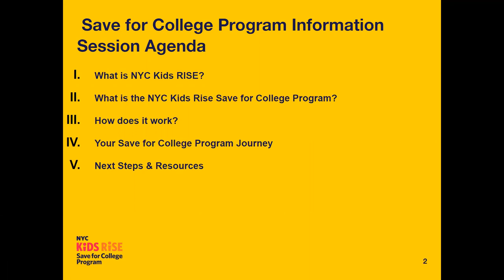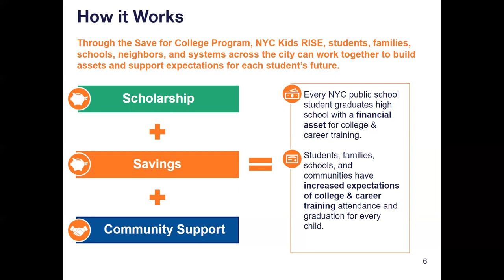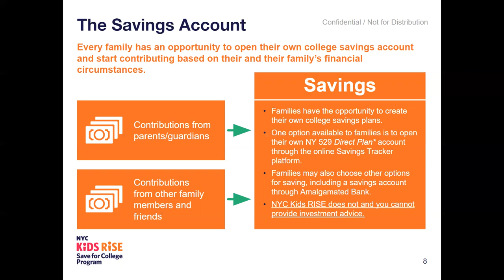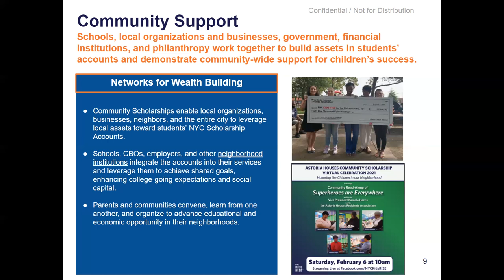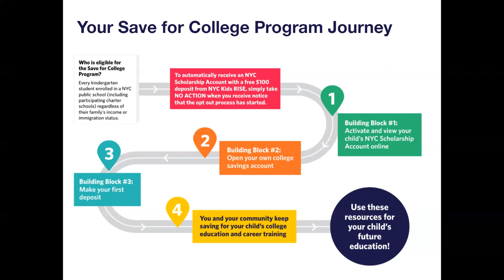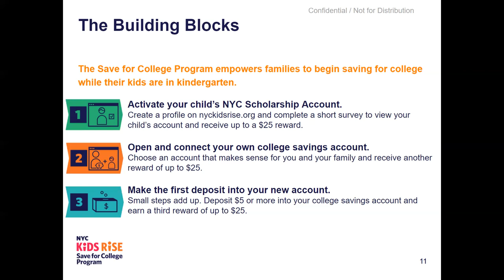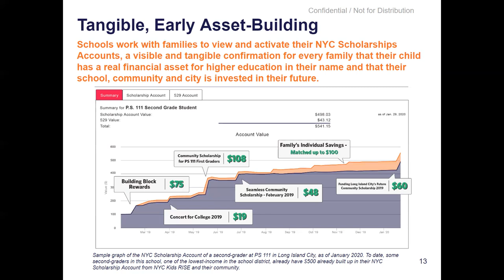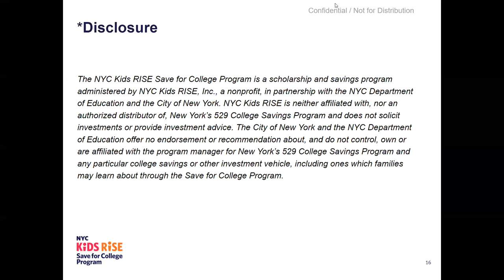Virtual Workshop: The Save For College Program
Learn about the Save for College Program, including how it works, who is eligible to participate, and how you can take foundational steps (The Building Blocks) to earn more money for your child’s educational future. Captions are available in 10 languages (Arabic, Bangla, Chinese (Simplified), English, French, Haitian Creole, Korean, Russian, Spanish, Urdu).

To turn captions on:
1)  Click the settings icon at the bottom of the video
2) Click on “Subtitles/CC”
3) Choose the language you want